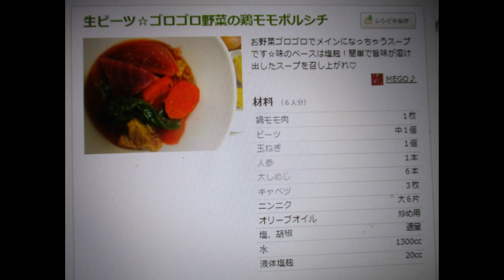🐓Afterビーツ鶏ボルシチ鍋うどん🍲：アフター編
🐔ビーツ鶏ボルシチ🍲アフター鍋うどん：Part.Ⅲ